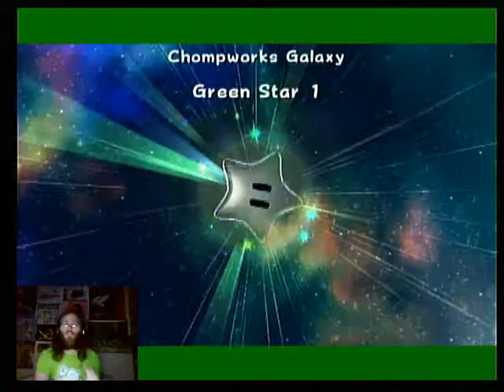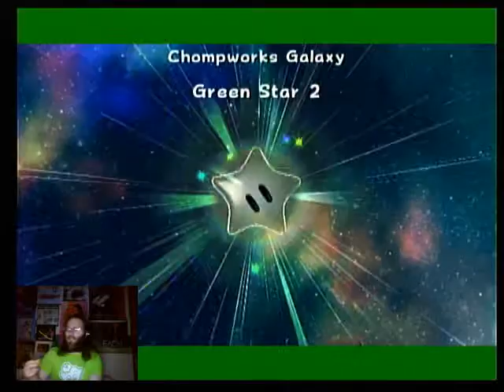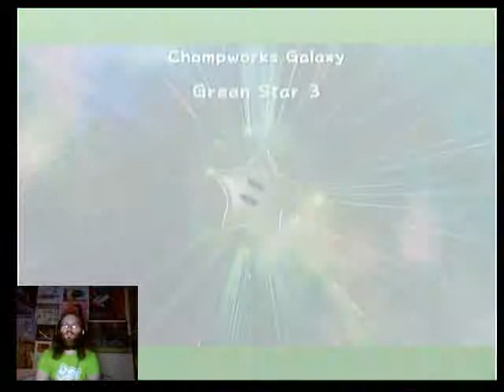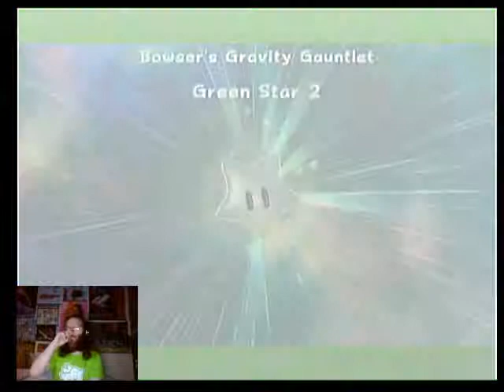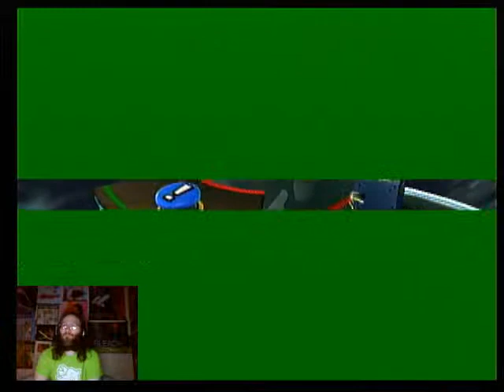Let's Play Super Mario Galaxy 2 - Pt. 32 - Chomped On